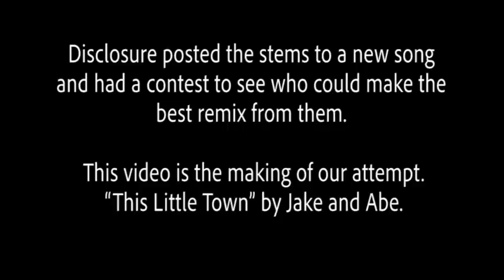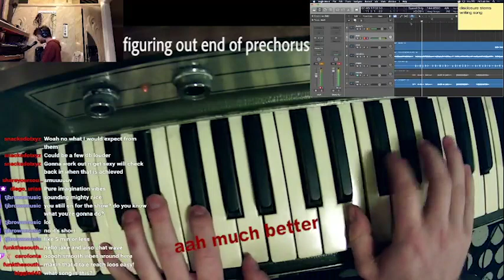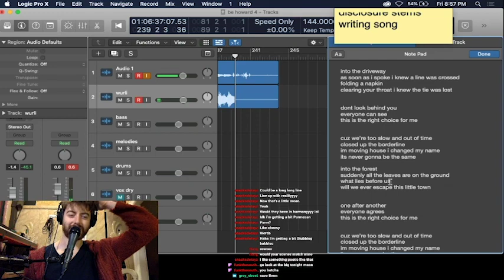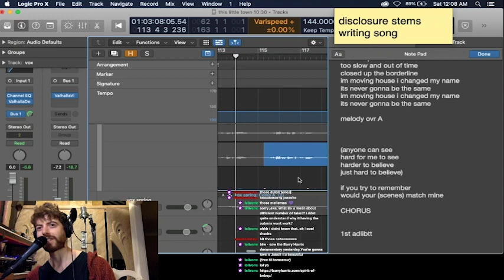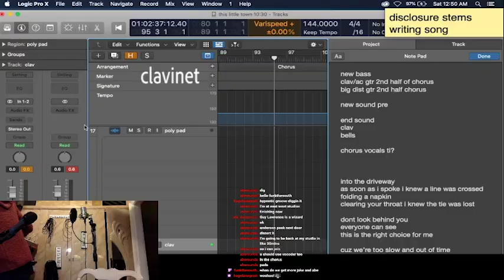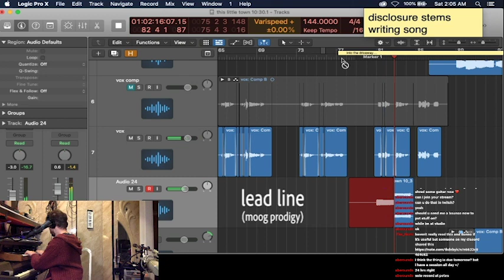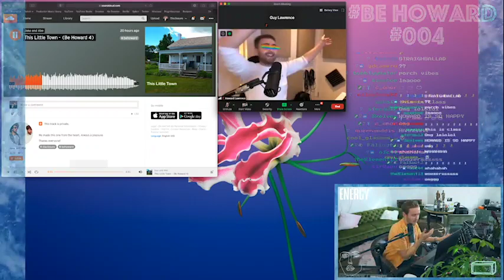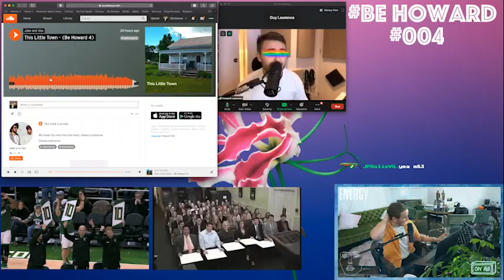Making Disclosure FREAK OUT About Our Track